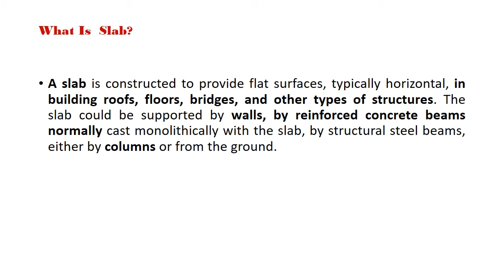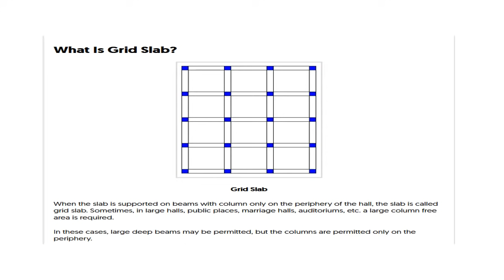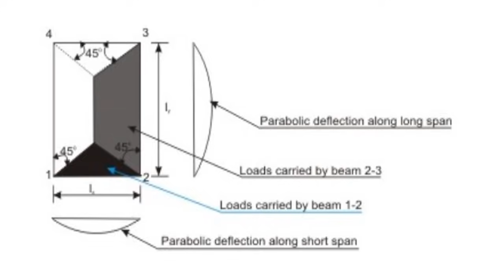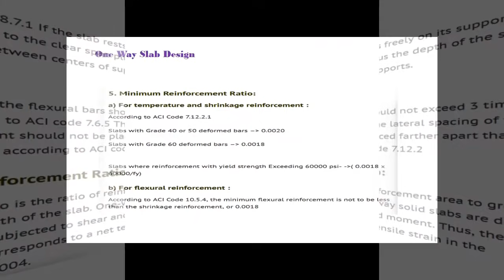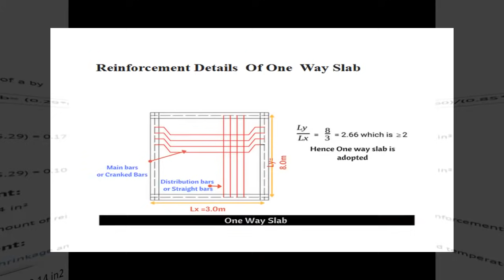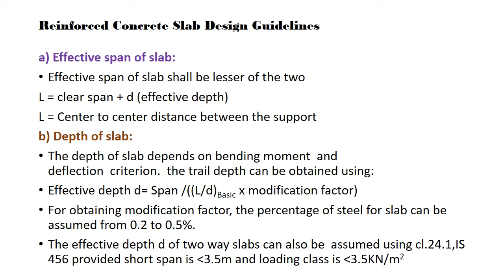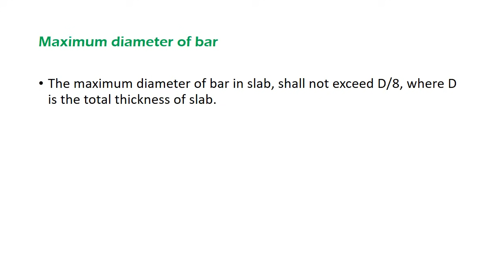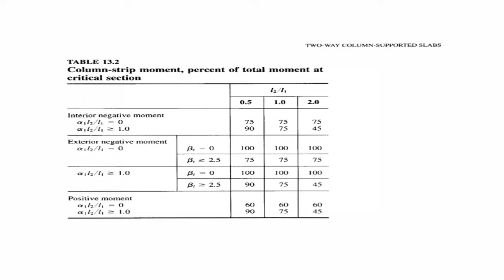RCC One Two Way Slab design